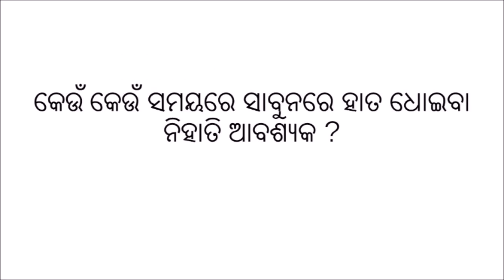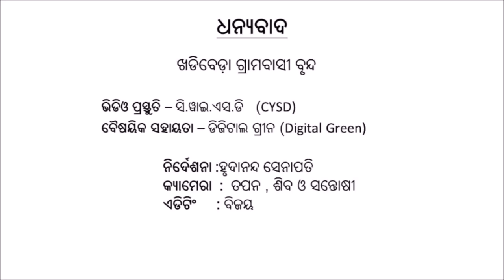Benefits of handwashing with soap_SAMVAD_Odia_Keonjhar_Odisha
This video highlights the importance of handwashing with soap during critical times in a day and sensitize the community members on benefits of handwashing with soap by demonstrating the steps in hand-washing.